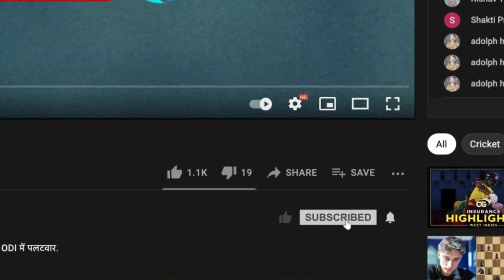AUS v ENG, Final, Women's World Cup Preview ft. Lisa Sthalekar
Will England make it 2 in a row or will Australia add another World Cup title to their overflowing trophy cabinet? Lisa Sthalekar previews the grand finale here